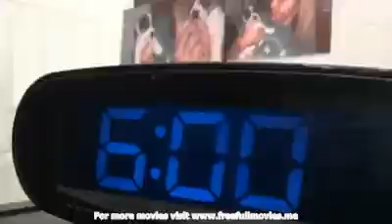This dog is amazing!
Extreme Jumpy, jumpy, does, it, all, uggie, dog, tricks, Frisbee, water, skiing, scooter, skateboard, skateboarding, amazing, cool, awesome, Awesome dog, New